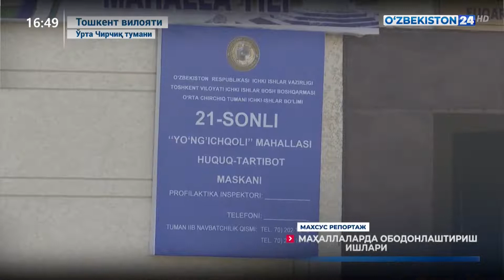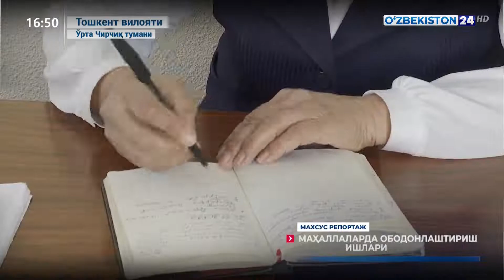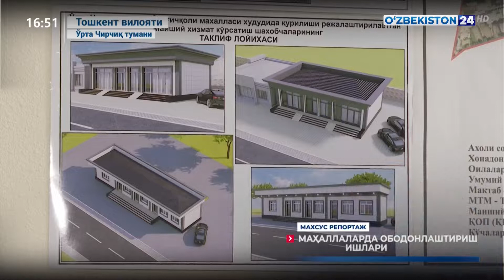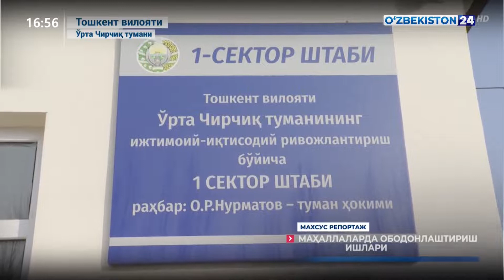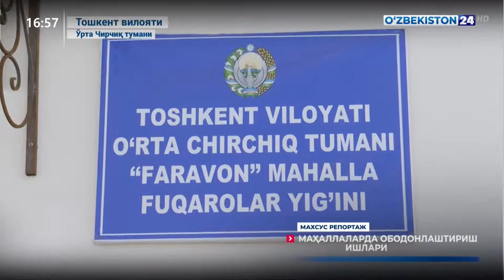Махсус репортаж | Маҳаллаларда ободонлаштириш ишлари